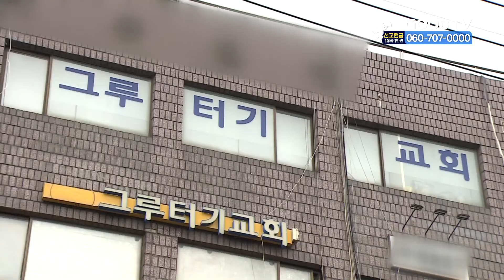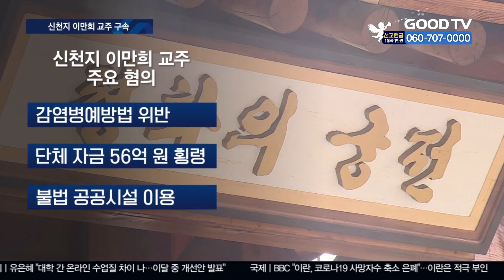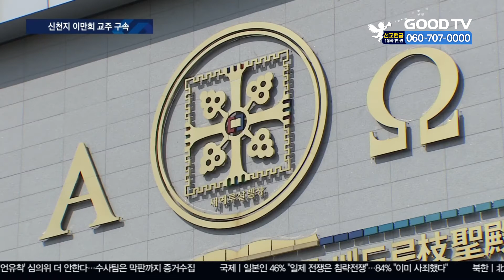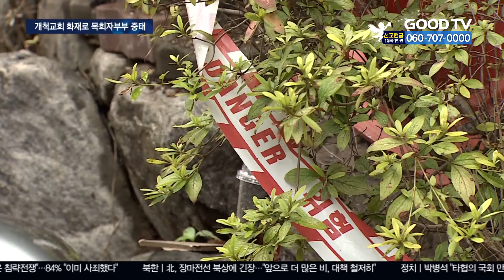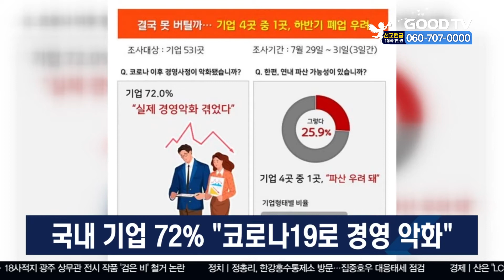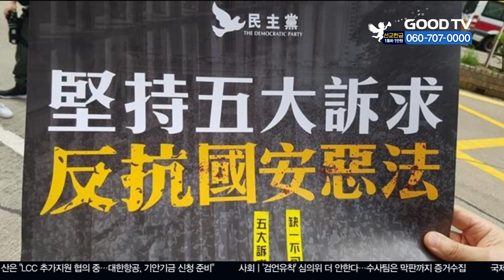GOODTV 데일리뉴스 20200803 [전체영상]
1.   신천지 이만희 교주가 결국 구속됐습니다. 신천지 측의 대응과 관련 수사 전망에 대해 살펴봤습니다.

2.   경기도의 한 개척교회 목회자 부부가 화재사고를 당해 중태에 빠졌습니다. 어려운 형편에 가입된 보험도 없어 도움이 시급한 상황입니다.

3.   GOODTV가 포스트 코로나 시대 한국교회의 역할을 조명하는 특집 프로그램 "주여, 이 땅을 치유하소서"를 준비했습니다. 관련 내용 살펴봅니다 .

4.   대한예수교장로회 통합총회가 군선교 사역을 돕기 위한 조찬기도회를 열었습니다.

* 방송시간
 GOODTV NEWS

● 본방 : 월 ~ 금요일 21:50
● 재방 : 화 ~ 금요일 06:50  /  토요일 06:00
● 삼방 : 화 ~ 금요일 12:00   /  토요일 14:00

* 시청방법

- 위성TV: KT 스카이라이프 193번